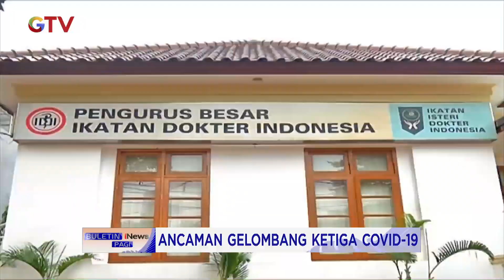IDI Ingatkan Ancaman Gelombang Ketiga COVID-19 pada 2022 BIP 21/10